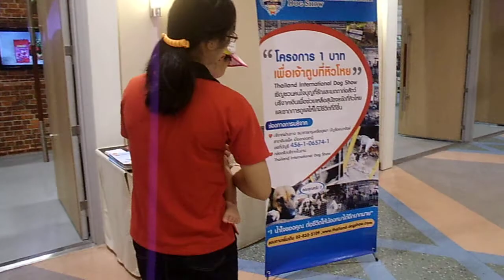น้อง RC กินสุกี้